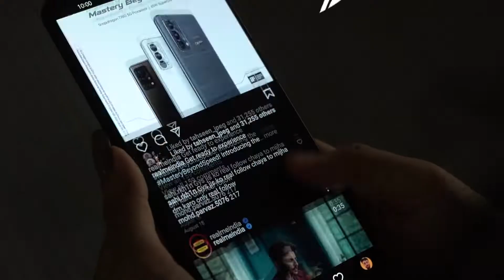Official Video | Fans Unboxing | realme GT NEO 2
Welcome to Tech In Assam , your number one source for all technology and smartphone news. We're dedicated to giving you the very best gadget news focus on smartphone, wearable, television, PC and other gadgets.